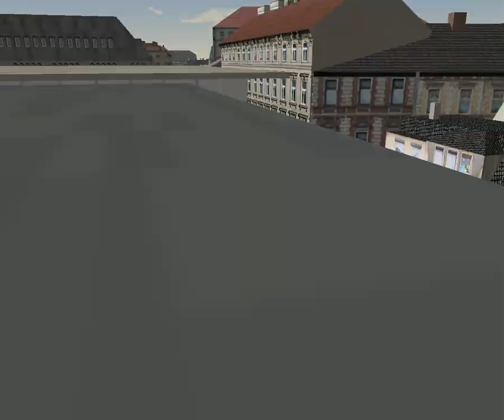MSTS OLOMOUC Podvečerná šestka na linke 6 → Nová Ulice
Dnes to bude ďalšie video z MHD hry MSTS OLOMOUC z legendárnou električkou T3